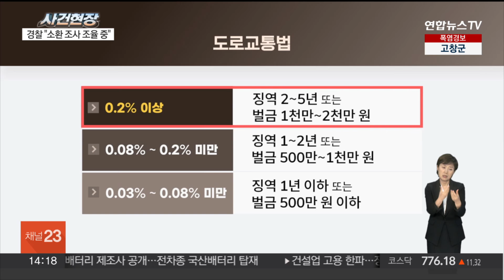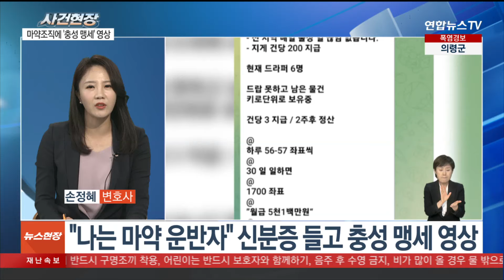[뉴스현장] 슈가 음주운전 CCTV 영상 추가 공개…법적 쟁점은? / 연합뉴스TV (YonhapnewsTV)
[뉴스현장] 슈가 음주운전 CCTV 영상 추가 공개…법적 쟁점은?
[출연 : 손정혜 변호사]

음주한 상태로 전동 스쿠터를 몬 혐의를 받고 있는 그룹 BTS 슈가의 운전 모습이 담긴 CCTV 영상이 공개돼 파장이 일고 있습니다.

영상에는 인도를 달리다 혼자 넘어지는 모습이 담겼는데요.

향후 수사에 어떤 영향을 미칠지, 전망해보겠습니다.

파리올림픽 배드민턴 여자 단식에서 금메달을 차지한 안세영 선수가 부상을 이유로 이번 달 출전하기로 예정됐던 국제대회에 모두 불참하기로 했다는 소식이 전해졌습니다.

자세한 소식, 손정혜 변호사와 함께 짚어보겠습니다.

[질문 1] BTS 슈가 씨 얘기부터 해보겠습니다. 음주를 한 상태로 전동스쿠터를 몰았던 당시의 CCTV 영상이 공개가 됐는데요. 스쿠터를 탄 이후에 혼자 넘어지는 모습까지 생생하게 담겨있었습니다. 이 영상이, 앞으로 있을 경찰수사에 어떤 역할을 할까요?

[질문 2] 특히 슈가가 발견된 뒤에 기동대원들이 인근 파출소에 지원 요청을 했고, 이후 10분도 안 돼 현장에 도착한 경찰에 의해 곧바로 음주 측정이 이뤄졌는데요. 혈중알코올 농도지수 면허취소 기준이 0.08%인데 0.227%가 나온 건 만취 상태였다는 것 아닙니까?

[질문 2-1] 만취 상태였다는 점에서 법조계에서는 5년 이하의 징역형 또는 2,000만 원 이하의 벌금형 가능성도 나오고 있는데요. 혈중알코올농도는 처벌 수위에 어느 정도나 영향을 미치는 건가요?

[질문 3] 그런데 슈가 씨는 경찰에 발견됐을 당시에 "맥주 한 잔을 마시고 잠깐 운전을 했다"는 취지로 진술한 것으로 전해지고 있는데요. 결국에는 이게 허위 진술이 된 거잖아요. 이런 허위 진술, 가중처벌의 요소가 될 수 있습니까?

[질문 4] 흐릿하지만 CCTV 영상에서 또 한 가지 주목할 건, 슈가가 인도를 달리다 넘어졌다는 겁니다. 대부분의 전동스쿠터는 인도를 이용할 수 없는 것으로 알고 있는데요. 이 장면은 법적으로 문제가 없는 겁니까?

[질문 4-1] 물론 전동스쿠터에는 인도로 통행해야 하는 것들도 있다고 하는데요. 인도로 통행하는 전동스쿠터들은 어떤 것들이 해당되는 겁니까?

[질문 5] 경찰이 현재 슈가가 전동스쿠터를 타고 얼마나 이동을 했는지, 또 어떤 경로로 운행을 했는지 등에 대해서 확인을 마친 것으로 전해지고 있는데요. 이동 거리는 향후 수사에 어떤 영향을 주게 됩니까?

[질문 6] 현재 경찰은 슈가를 소환하기 위해 일정을 조율 중인 것으로 알려졌는데요. 아직 언제 소환될지는 알려지지 않고 있습니다. 일정 조율에 시간이 걸리는 걸까요? 소환 조사가 늦어지는 이유는 무엇일까요?

[질문 7] 배드민턴협회를 향해 작심 발언을 내놓았던 안세영 선수가 이번 달 출전하기로 예정됐던 국제대회에 모두 불참하기로 한 것으로 전해지고 있는데요. 일단 안세영 선수 측이 협회에 그런 의사를 전달한 상태인 거죠?

[질문 8] 명목상의 불참 이유는 무릎과 발목 부상입니다만, 메달 획득 직후 내놓았던 작심 발언과 그에 따른 후속 상황이 이번 불참 결정과 무관치 않다는 분석이 나오는데요?

[질문 8-1] 현재까지 대회 불참 의사를 밝힌 선수 역시 안세영 선수가 유일하다고요?

[질문 9] 안세영 선수는 귀국 당시 협회와 상의한 뒤 입장을 전하겠다고 밝혔습니다. 이후 인터뷰를 통해 추가 입장을 냈습니다만, 공개적인 입장 표명은 하지 않고 있는 상황인데요. 협회 역시 이렇다 할 공식 입장은 자제하고 있는데, 어떤 이유일까요?

[질문 10] 얼마 전, 명문대생들이 포함된 마약 동아리의 존재가 사회에 큰 충격을 안겨줬는데요. 이번엔 청년들이 마약 밀수 범죄에 빠져들고 있다는 소식입니다. 심지어 충성 맹세 영상까지 촬영을 했다고 하는데, 어떻게 된 일입니까?

[질문 11] 밀수 범죄에 가담하게 된 청년들, 대부분 사회 초년생이거나 채무를 시달리던 사람들이라고 하는데. 이들이 범죄에 가담하게 된 것, 어떤 이유 때문이었습니까?

[질문 12] 특히 이들은 충성 맹세를 하면서 가족관계증명서도 조직에 냈다고 하는데요. 사실상 강제적인 상황에서 이들이 촬영한 충성 맹세 영상이 갖는 법적 효력은 어느...▣ 연합뉴스TV 유튜브 채널 구독